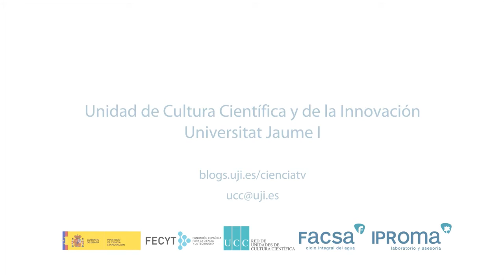Vocabulari científic: Láser de Femtosegundos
Omar Torres